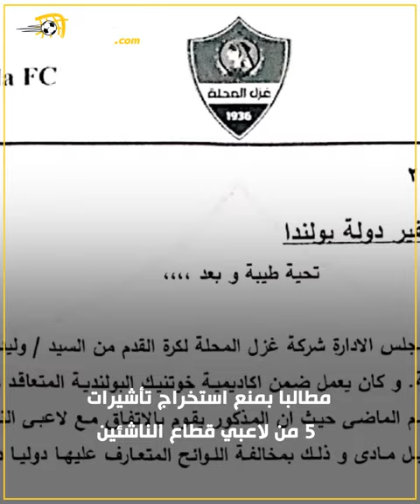قصة هروب خماسي ناشئي المحلة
عائد و3 محترفين

المحلة طالب سفارة بولندا بمنع استخراج تأشيرات لـ 5 من لاعبي قطاع الناشئين

فما القصة؟